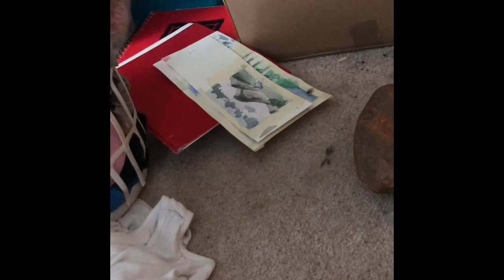Cinnamon Time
Music in the background is Change Your Mind from Steven Universe.

I was waiting for watercolor to dry and this took a few videos because Cinnamon was there.
The watercolor was recorded and will be uploaded some day this month.
Hint, hint, wink, wink.